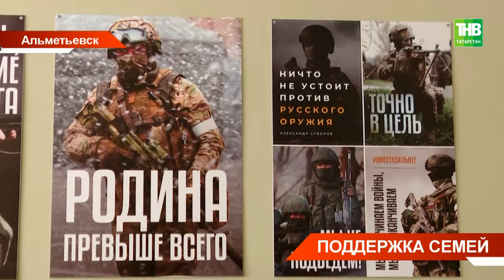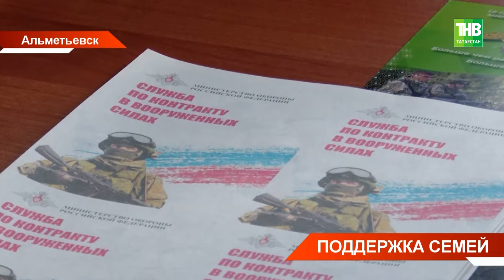Льготы контрактников: ипотека, статус ветерана боевых действий, бесплатное высшее образование детям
→ Возможность получить льготную ипотеку, статус ветерана боевых действий, дать детям бесплатное высшее образование. Такие льготы, помимо финансовых выплат, полагаются военнослужащим по контракту. Как поддерживают семьи участников СВО, нам рассказала супруга контрактника из Альметьевска.

Координаты:
☎ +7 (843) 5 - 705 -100